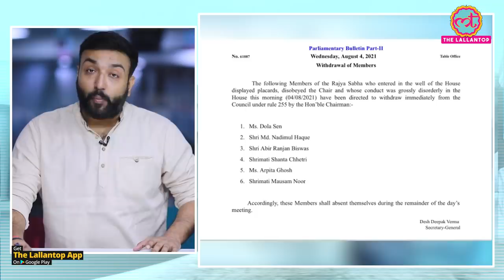संसद में आज: Farmer's protest और जासूसी मुद्दे पर फिर हंगामा, TMC सांसद क्यों हुए सस्पेंड?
In today’s episode of The Lallantop’s Sansad Me Aaj. Saurabh Tripathi is talking about the proceeding of parliament during the Monsoon Session. Today, Six Trinamool Congress (TMC) MPs were suspended from the Rajya Sabha for a day after they created ruckus in the morning over the Pegasus spying issue. They have been asked to withdraw from the House for the rest of the day. The six MPs -- Dola Sen, Md. Nadimul Haque, Abir Ranjan Biswas, Shanta Chhetri, Arpita Ghosh, Mausam Noor -- had entered the "well of the Upper House, displayed placards and disobeyed the Chair" during the proceedings, an official notice said. For more details, please watch this video.